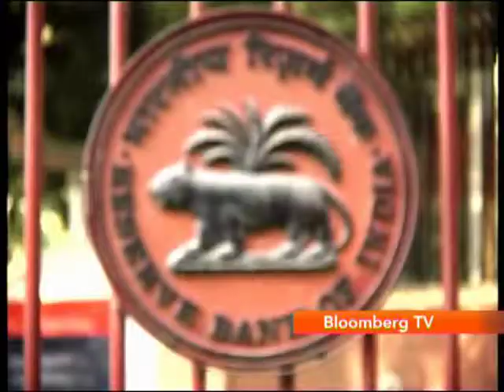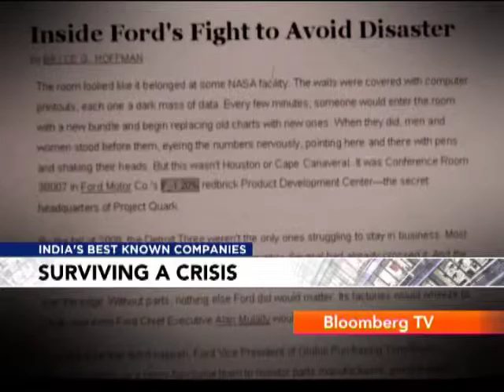Inside India's Best Known Companies: Ford India - Part 1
Inside India's Best Know Companies with Mini Menon. In this episode we give the overview of Ford India